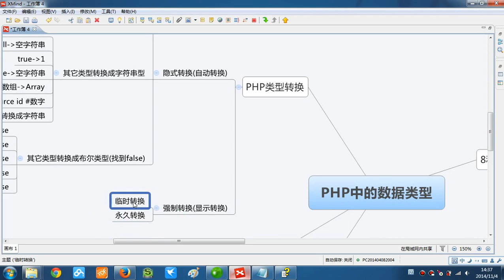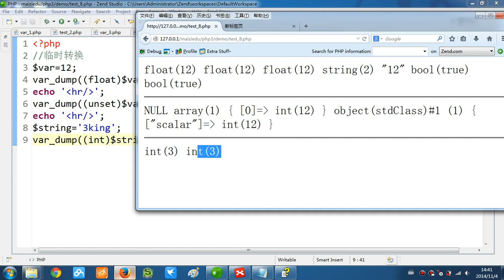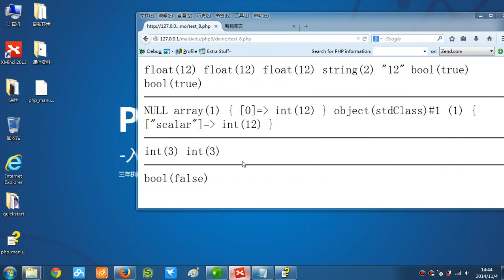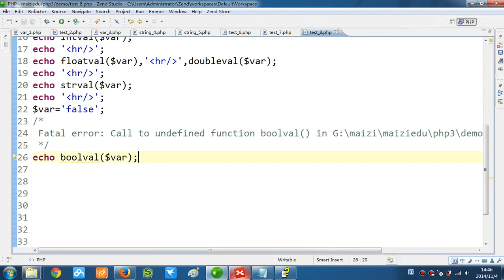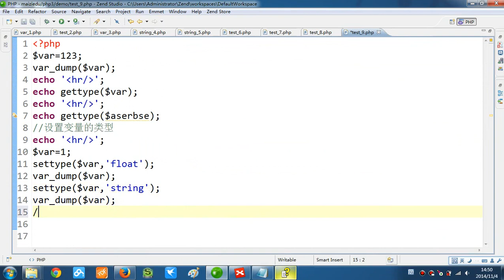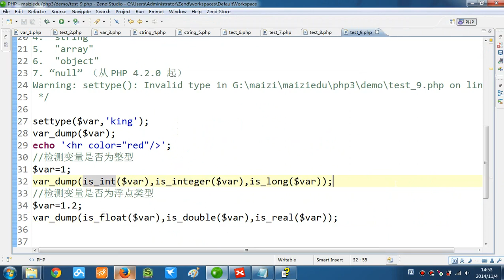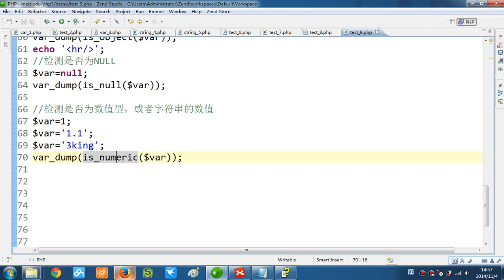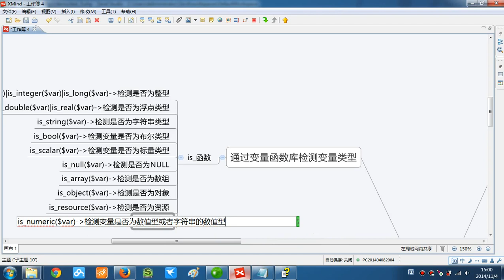PHP语言编程基础11 PHP中的数据类型转换强制转换 2 8